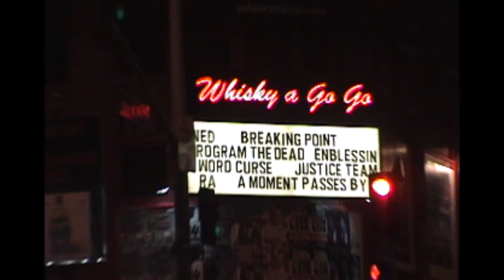Breaking Point - Killing With Kindness - Whisky a Go Go - Hollywood - 8/3/05